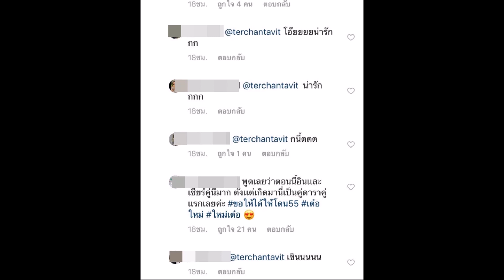เต๋อ โผล่เม้นท์ เมื่อเห็นใหม่ ดาวิกา โพสต์ภาพคู่ ฮิวโก้